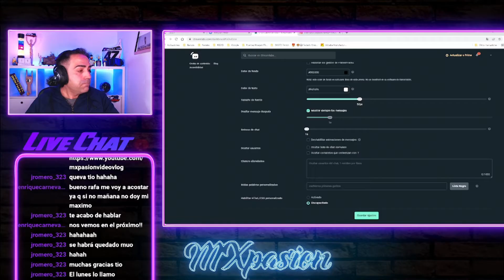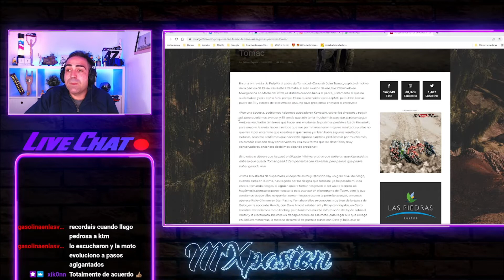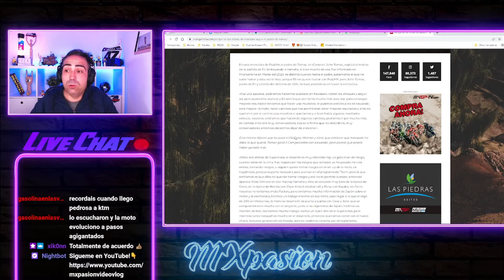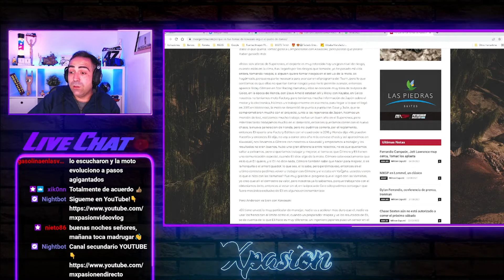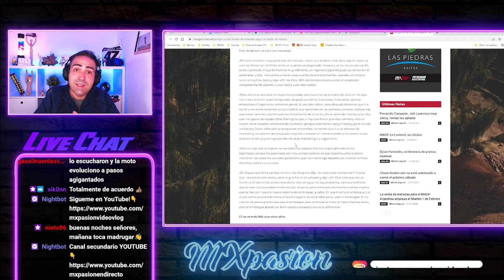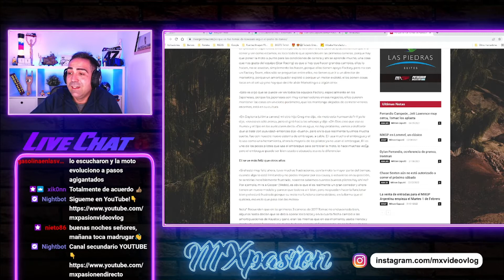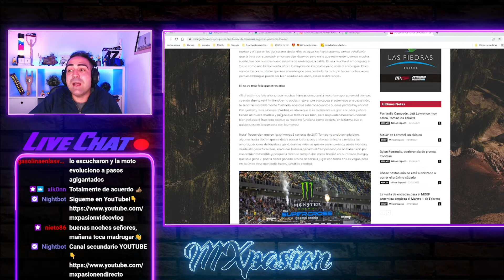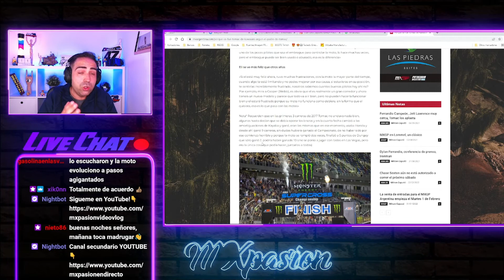El verdadero MOTIVO por el que TOMAC DEJÓ KAWASAKI (era PREVISIBLE🤦‍♂️)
🔥 MXpasión 🔥

Muy buenas amigos!!! Hace unos dias salió a la luz el verdadero motivo por el que Eli Tomac dejó Kawasaki por Yamaha y como no podia ser de otra forma lo comentamos en directo 😁